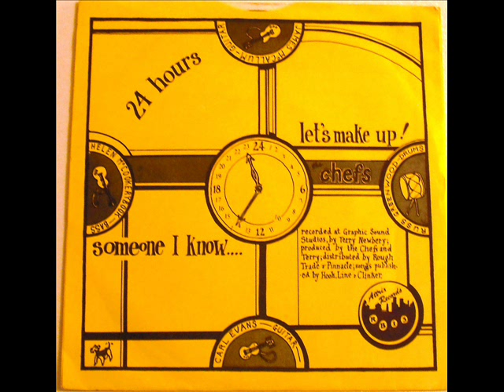The Chefs - Let's Make Up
1981 Attrix Records single
24 Hours
AR 13

"The Chefs were a Brighton-based twee pop group during the late 1970s and early 1980s. The band consisted of Helen McCookerybook (bass guitar and vocals), James McCallum (Helen's brother; guitar), Russell Greenwood (drums; died June 25, 1999) and Carl Evans (guitar)."
(wiki)